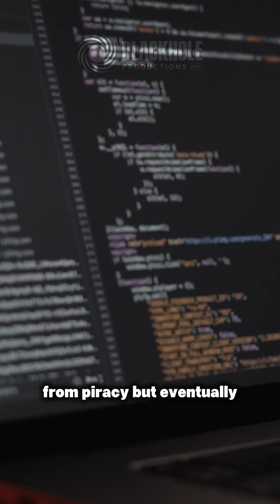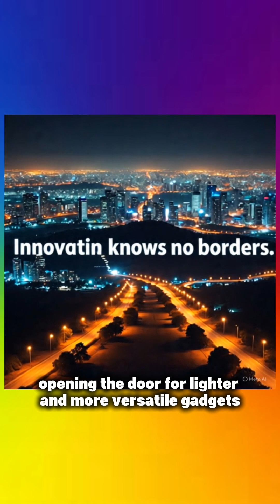Pakistani Innovations That Changed the World | Hidden Contributions You Didn’t Know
Beyond culture and history, Pakistan has quietly given the world game-changing innovations. From Mahbub ul Haq’s Human Development Index to the world’s first PC virus, Dr. Abdus Salam’s Nobel-winning Electroweak Theory, the Ommaya Reservoir for brain treatment, and even the first Plastic Magnets — Pakistan’s innovators have left a global impact.